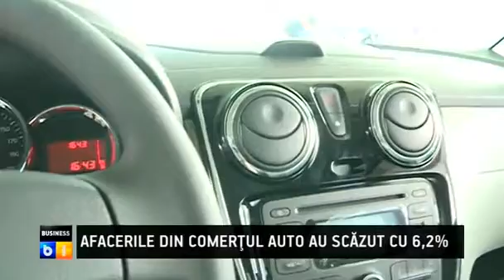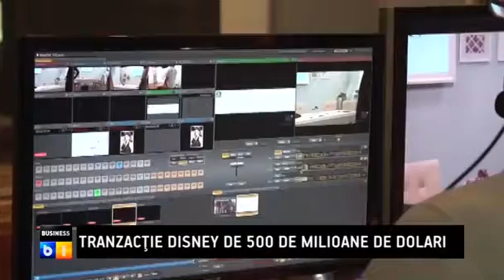Business B1 la zi: Comertul cu masini si motocicleta a scazut cu 6,2%